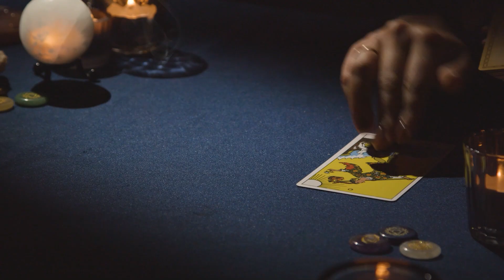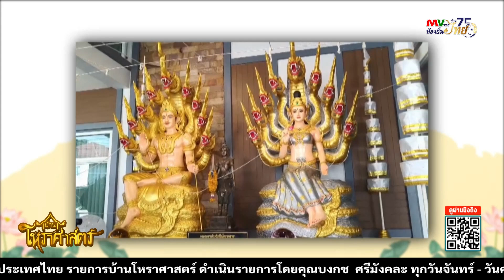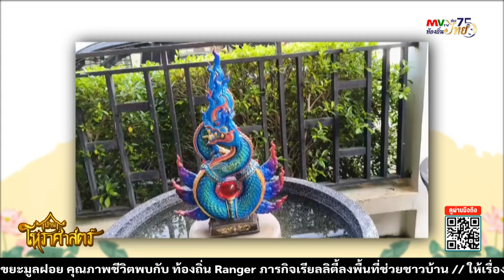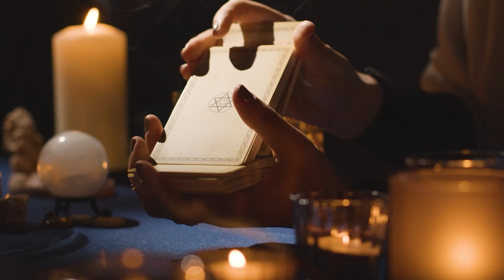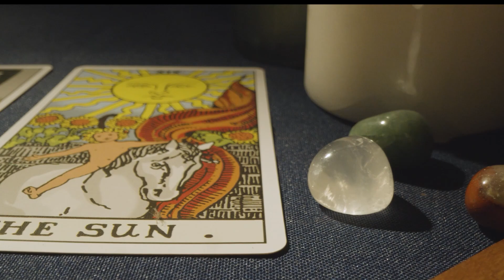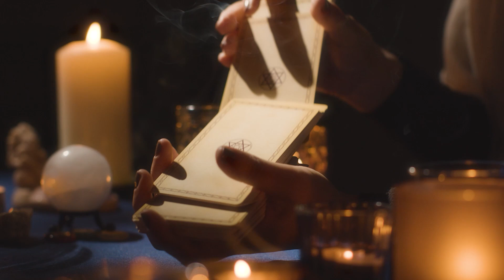รายการ บ้านโหราศาสตร์ | อ.บลูริช สะกิดดวง ศาสตร์ไพ่พลังเทพพลังจักรวาล | MVTV Online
บ้านโหราศาสตร์ รายการที่จะพาทุกคนไปเจาะลึกเกี่ยวกับศาสตร์การพยากรณ์ ทำนายดวงชะตาอนาคตแขนงต่างๆ
โดยมีอาจารย์อีกหลายท่านที่จะมาไขความลับเผยคำทำนายต่างๆให้เราได้ทราบกันแบบสดๆในรายการ

วิทยากร : อาจารย์บลูริช สะกิดดวง ศาสตร์ไพ่พลังเทพพลังจักรวาล

โทรเบอร์ : 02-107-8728 / 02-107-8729